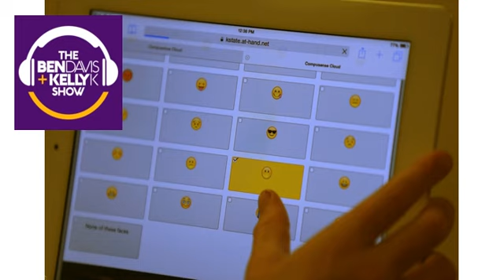Doctors Using AI To Break Bad News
We learned that some doctors are starting to incorporate emojis and some even using AI to help with breaking news to patients. We wondered what that would sound like!